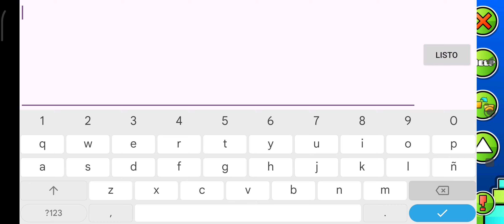The Upload Video